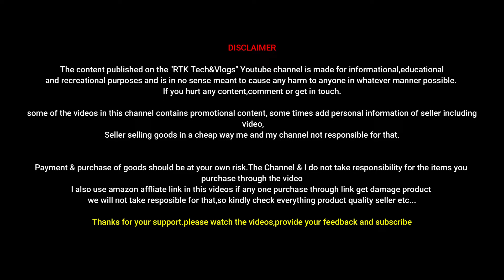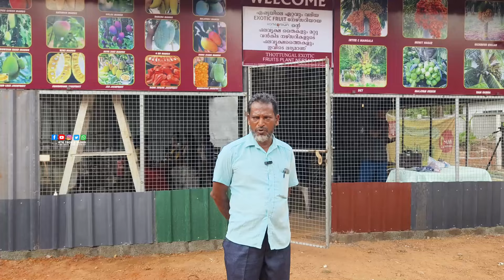വിദേശ ഇനങ്ങളിൽ പെടുന്ന 50 രൂപയുടെ പ്ലാവിൻ തൈകളും 100 രൂപയുടെ അബിയും തൈകളും വിസ്മയമാകുന്നു.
Thottungal Exotic Fruit Plant Nursery
Kadanchery Road
Nariparambu